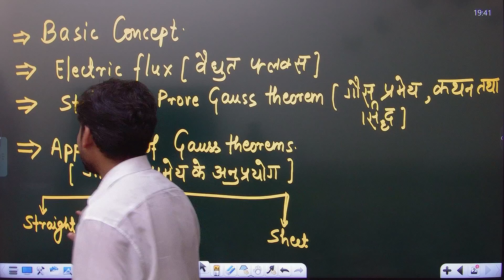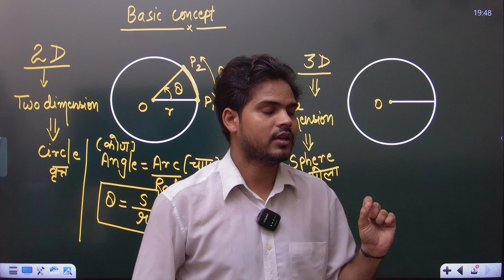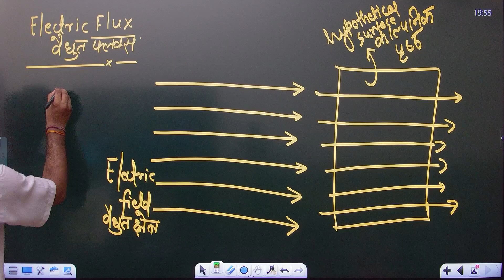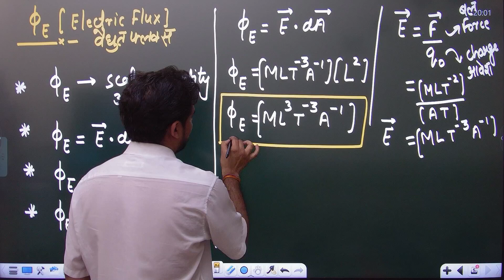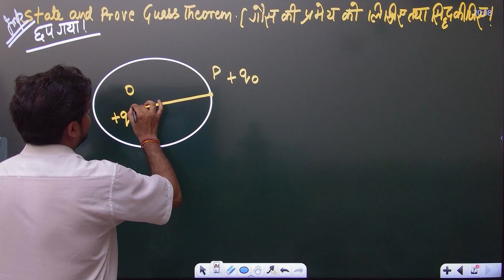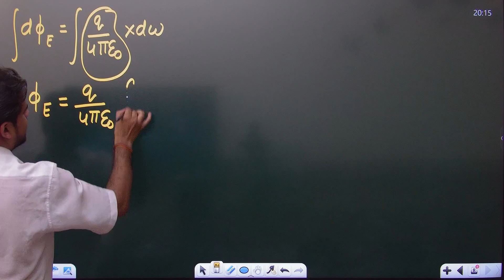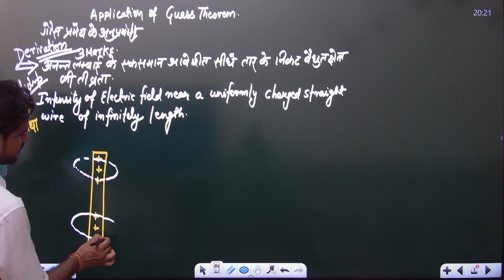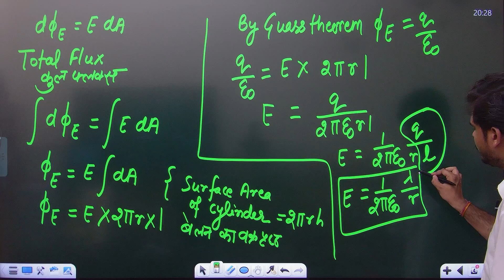UP BOARD PHYSICS ||| CLASS -12|||HINDI AND ENGLISH MEDIUM|||2024 BOARD||| CHAPTER -2 ||| LECTURE -6